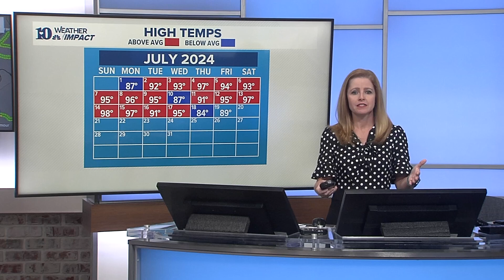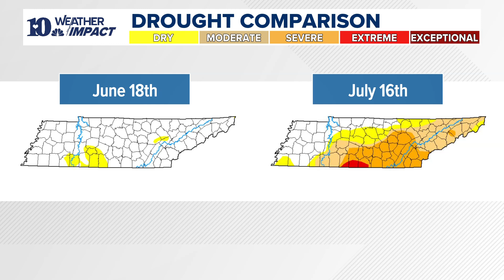When will drought conditions in Tennessee get better?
The expected rainfall over the next week should hopefully relieve some drought conditions in the area.